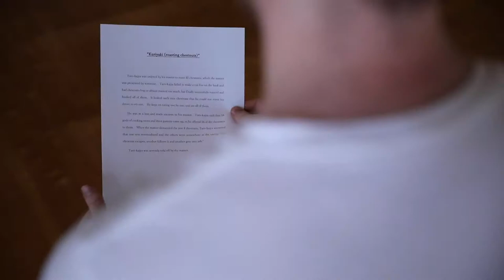Performance / experience of Japanese Traditional Comedy KYOGEN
Kyogen is a Japanese traditional comedy.
It has over 600 years history and is one of the roots of Kabuki.
In this movie, people enjoy watching a piece and try some of the elements on their own;

[Experience]
  This experience  is available on our website.